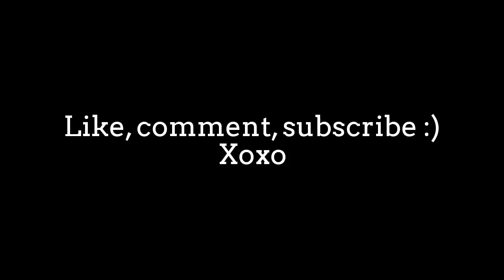Lingerie collection Part 2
The end of my lingerie collection for now. Sad days. :(

Become a pledge today and help me with future videos/photoshoots and see all my special NSFW action!!